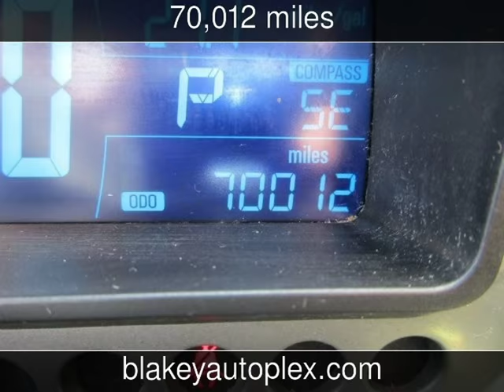2013 Chevrolet Sonic LTZ Used Cars - Shreveport,Louisiana - 2016-11-13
See more details about this used car This 2013 Chevrolet Sonic LTZ with 70,012 miles is for sale at Blakey Auto Plex.